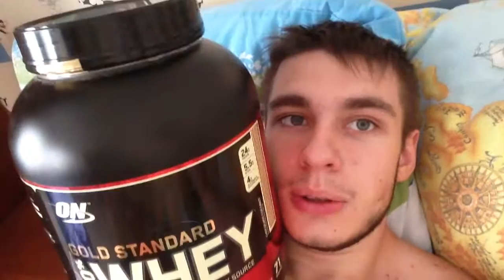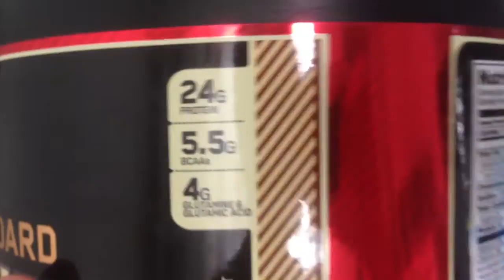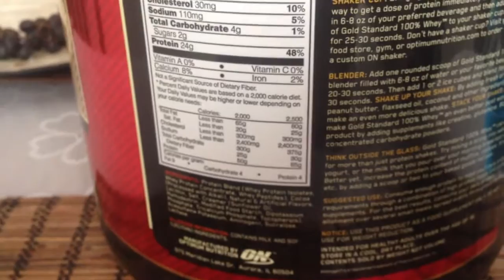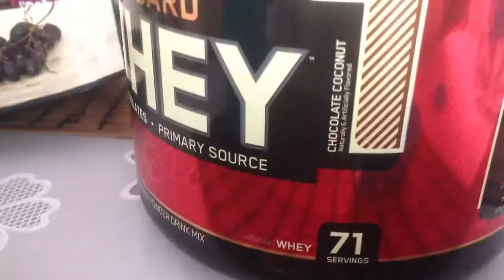100% Whey "ON" Chocolate Cocount gold standart